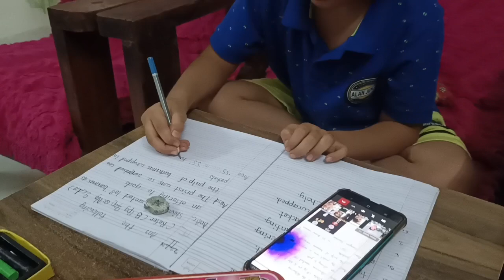Heavy Rain की वजह से बच्चों की हो गई Online Class | Arth का New Interest | He Love Puzzles🥰